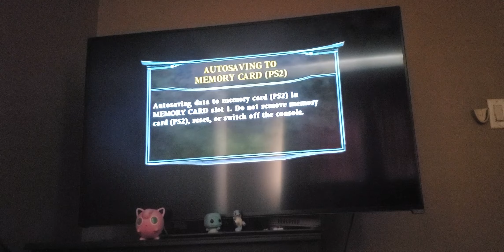Chess Kombat (Novice) in 1:18 | Mortal Kombat Deception Speedrun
Run starts at 1:45
Run ends at 2:43

This is a new strategy I developed that can save a bit of time, although reset heavy for getting the correct stages